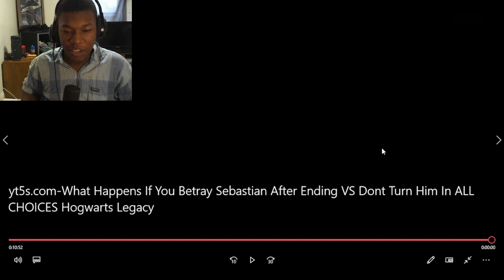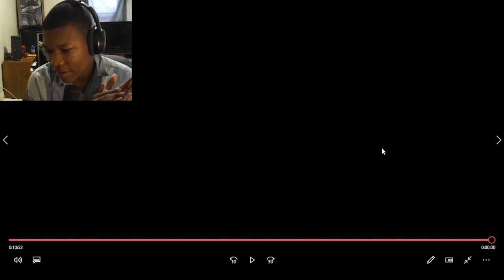What Happens If You Betray Sebastian After Ending VS Dont Turn Him In ALL CHOICES Hogwarts Legacy